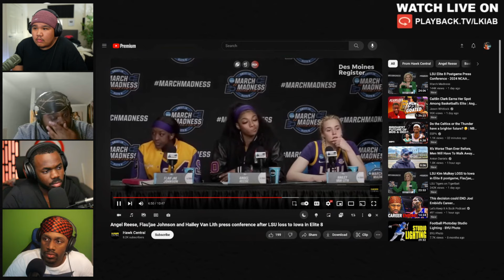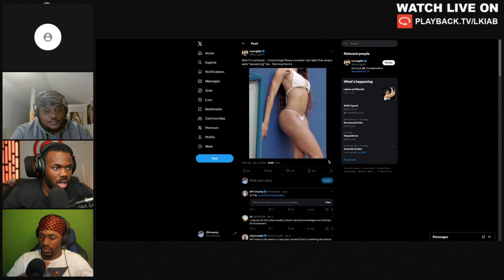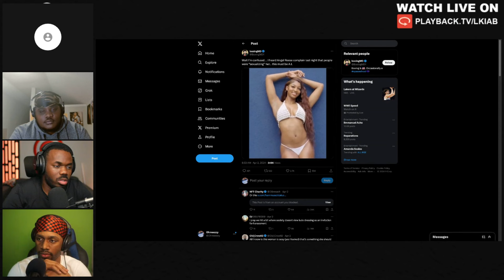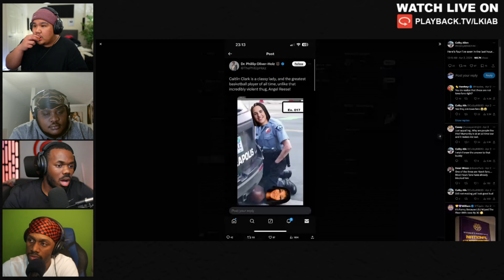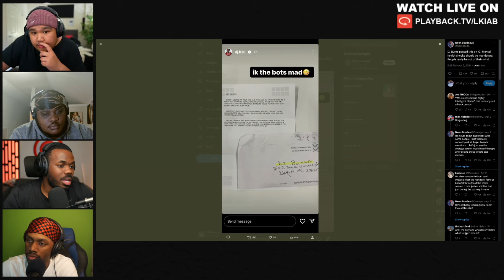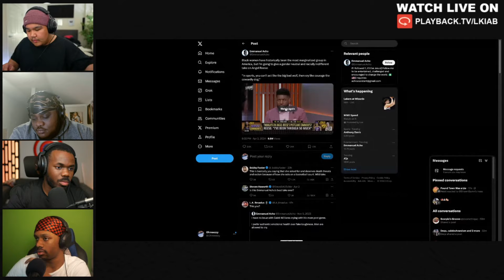Angel Reese is Trying to Play The Victim...